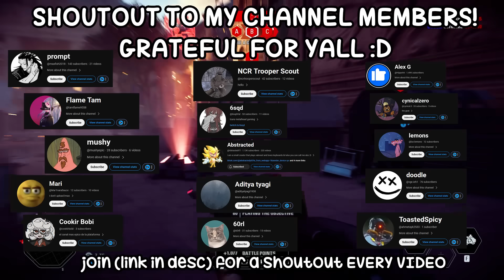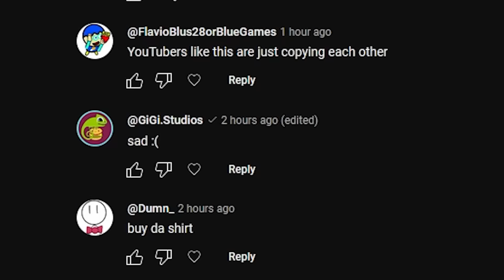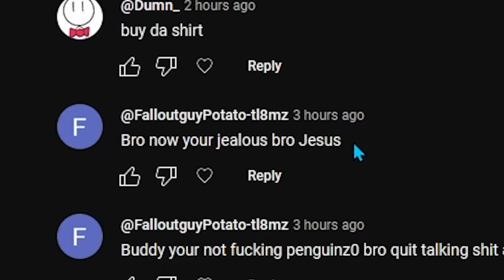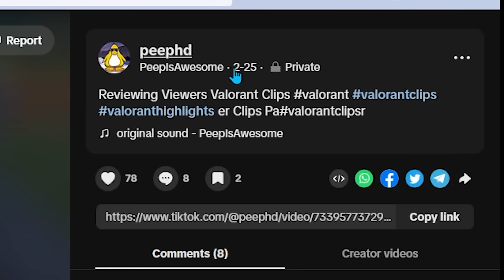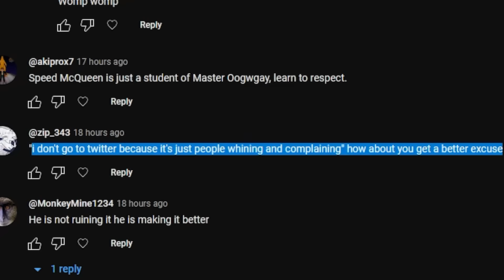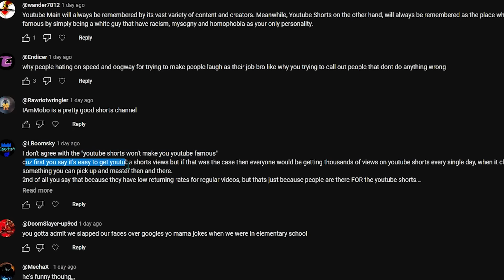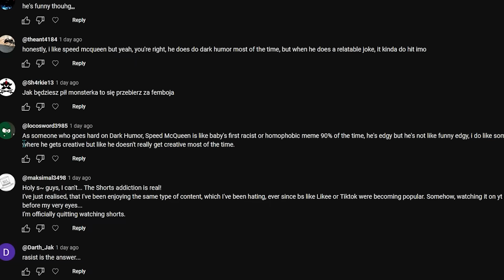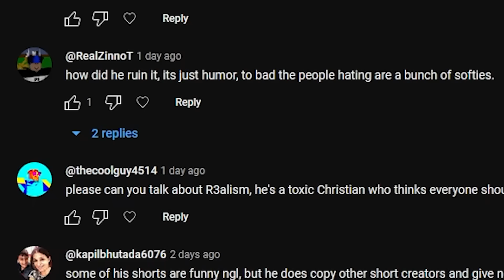The Speed McQueen Fanbase Is Terrible... (Drama)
Ignore the vacuum lmao.

YAY more youtube drama. todays youtube drama and youtube commentary is about Speed McQueen. who wouldve thought Speed McQueen was a youtuber who only gets into controversy. youtuber drama goes so hard. like and sub for more youtuber drama and commentary. Speed McQueen Speed McQueen cringe Speed McQueen tiktoks youtube shorts. Speed McQueen